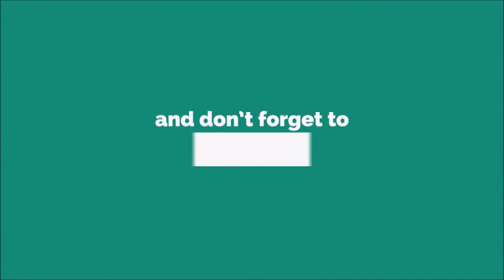Ami Urmi Ringtone